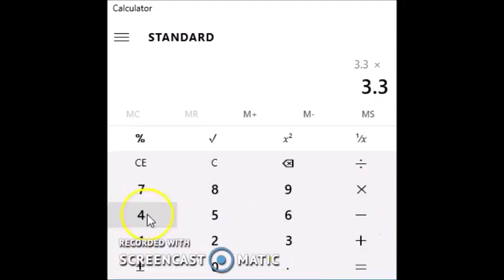How fast is the Flash in DCTVU/CW/Arrowverse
Fan calculations on the speed of Barry Allen in CW!!! Enjoy!!!

Recorded with Screencast-o-matic free version